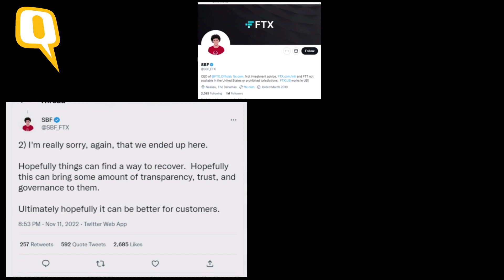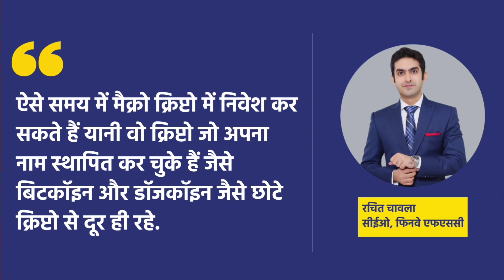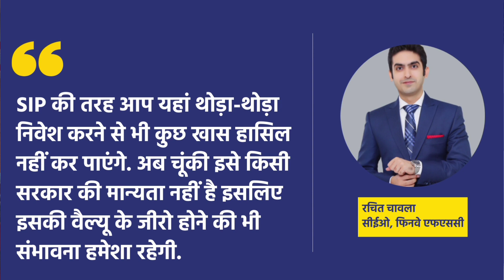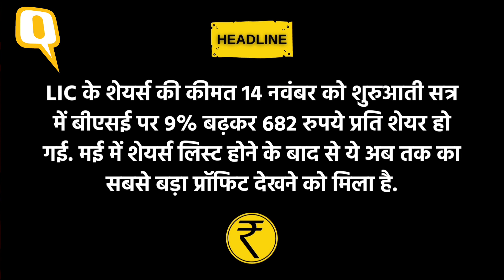FTX के मालिक ने गवाएं अरबों रुपए, Crypto Currency के चाहने वालों को लेनी चाहिए सीख ।Quint Hindi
FTX Collapse:  Crypto Exchange FTX के मालिक सैम बैंकममैन फ्राइड (Sam Bankman Fried) ने रातों रात अरबों रुपए गंवा दिए जिसके बाद कई क्रिप्टो जैसे बिटकॉइन में बड़ी गिरावट आई है. जानिए क्रिप्टो निवेशक ऐसे में क्या कर सकते हैं?